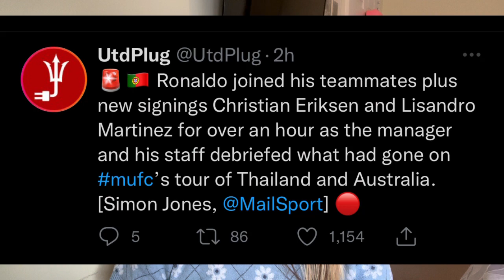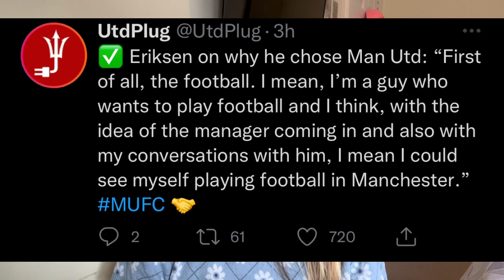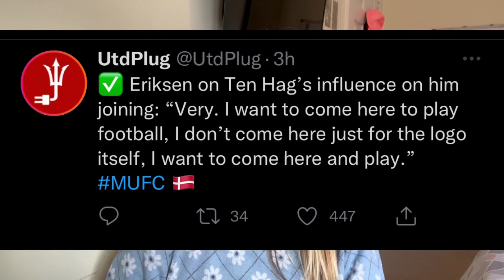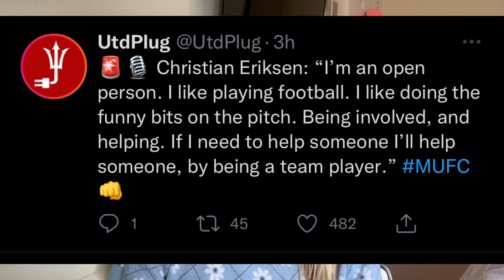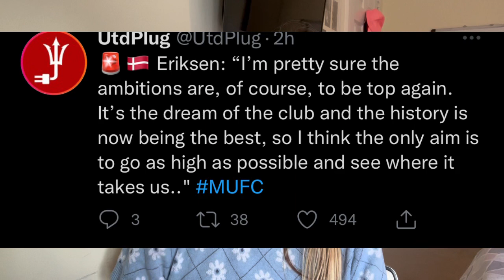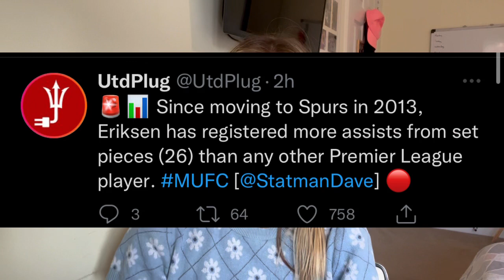Inside Eriksen’s & Lisandro Martinez 1st Day At Man United! 1st Interview & Training Session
Eriksen and Lisandro Martinez arrive at Carrington today and have there 1st day as Man Utd players starting out with a meeting with Ten Hag followed by a training sessions and then interviews about joining Manchester United! CHRISTEN ERIKSEN DOES HIS 1ST INTERVIEW AS A MANCHESTER UNITED PLAYER AND TALKS ABOUT TEN HAG AND WHY HE WANTS TO JOIN MANCHESTER UNITED AND LISANDRO MARTINEZ ARRIVES WITH ERIKSEN AND THEY HAVE A MEETING WITH ERIK TEN HAG BEFORE JOINING UP WITH THE MANCHESTER UNITED PLAYERS IN TRAINING. MANCHESTER UNITED NEWS. MAN UTD NEWS NOW. LISANDRO MARTINEZ AND ERIKSEN IN MAN UTD KITS. ERIKSEN VIDEOS, CARRINGTON MEETING. MAN UTD TRAINING TODAY. BRANDON WILLIAMS AND ERIKSEN REUNITED.